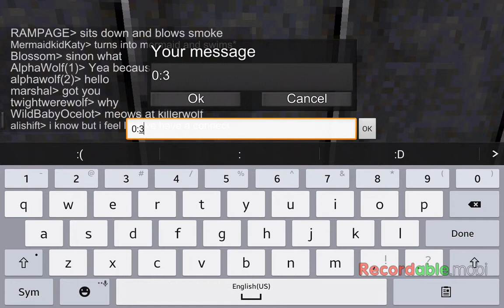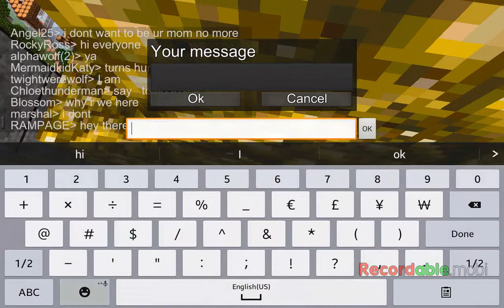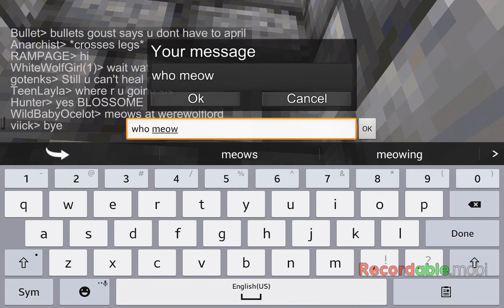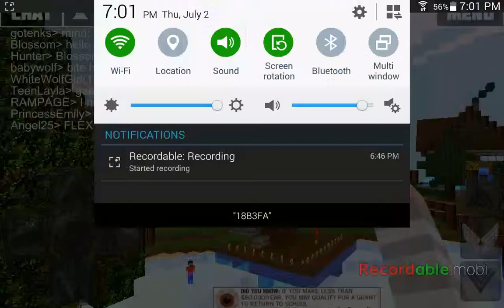Hide and Seek with HappySims